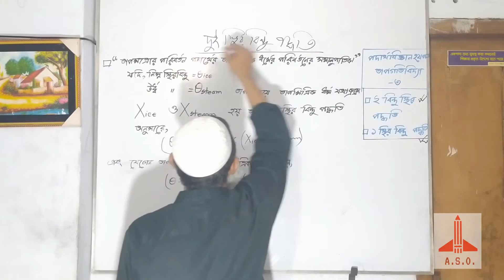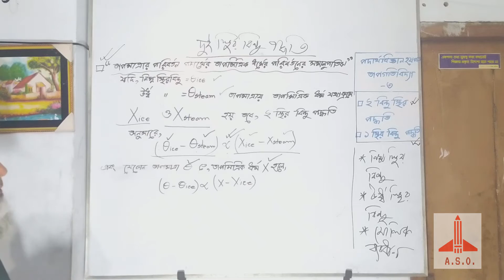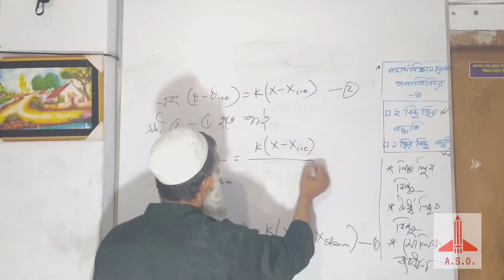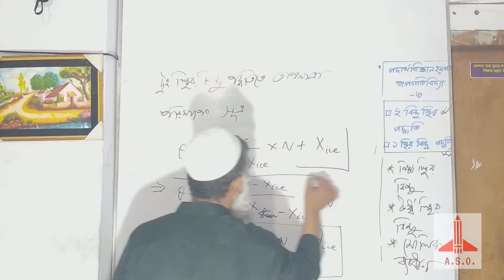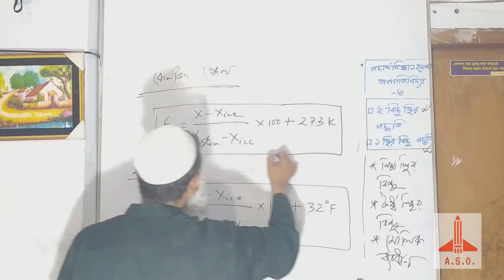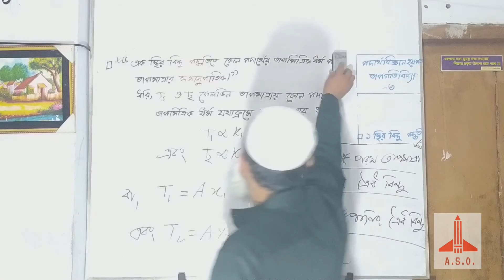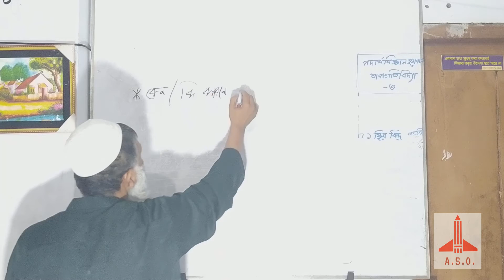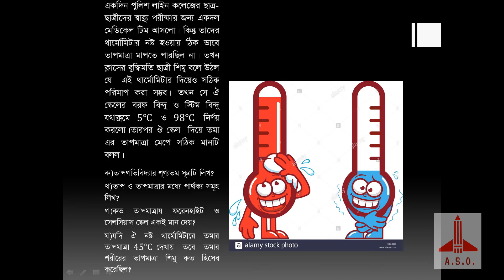HSC Physics |2nd Part|Chap-1|Thermodynamics|তাপগতিবিদ্যা| Orange Sir(lecture - 2.1.3)(scale of temp)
In this video we have discussed about the scales of temperature.And taught how to measure temperature with any scale like celsius,farenhite and kelvin.

ASO Class 11 & 12 | Physics | Class 11 | Class 12 |class Videos | Board Exam 2021 |

ASO Class 11 and 12 brings you yet another amazing Class 12 Visualizing Physics session around the topic Wave. In this Lecture, ORANGE Sir will touch upon one of Class 9 Visualizing Physics’s most important aspects and applications of Wave.
Watch this video to clear your concepts of Wave and know some of the best shortcuts for understanding concepts of Physics.

ASO believes that a stronghold on subjects like Maths, Physics, Chemistry and Biology can only be accomplished with a greater level of emphasis in class 11 and class 12. This will not only help in major engineering and medical competitive exams but also in Govt. and public sector jobs such as SSC, Bank PO, etc.
At ASO Class 11 and 12, we not only teach but also guide the young minds in the correct direction for their future.
logo:
thumbnail;
spark.adobe